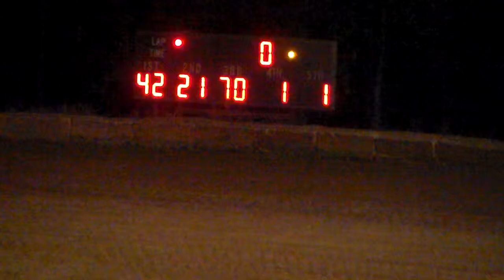Friendship Speedway(RENEGADES) 10-4-14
#42 George Anen, #21 Adam Gragg, #70 Jerry Lowry, #1 Victor Durham, b1 Brett Mundwiler